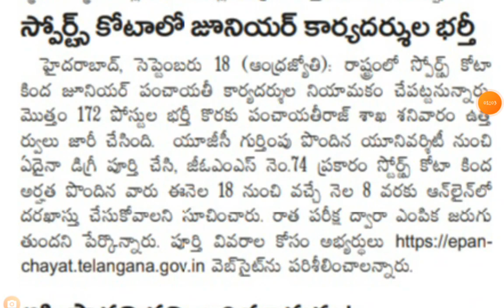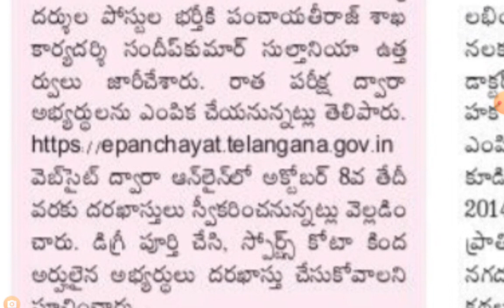PANCHAYATI KARYADARSI POSTS | AB Tutorial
Panchayati kaaryadarsi posts | AB Tutorial.